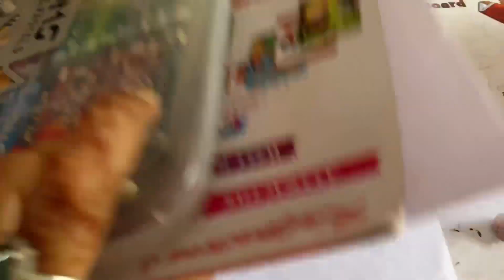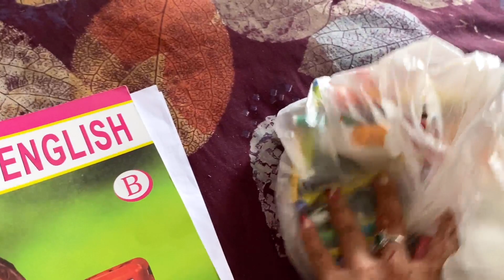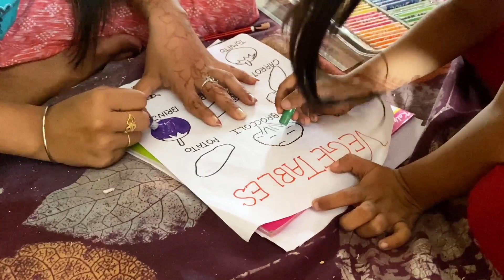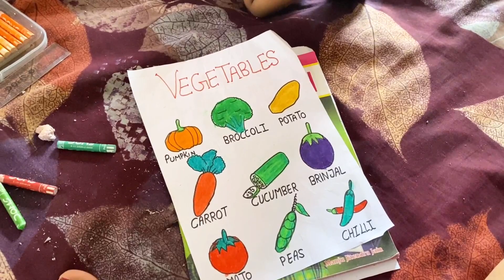vlog Mango Utsav mein gye dekho kitna Sundar h sb